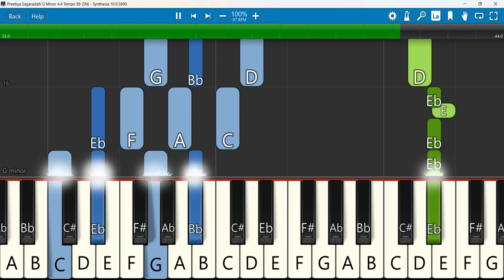Preetiya Sagaradalli Keyboard Notes G Minor 4/4 Tempo 98 SN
Christian Devotional Kannada Songs - Preetiya Sagaradalli
Keyboard Notes